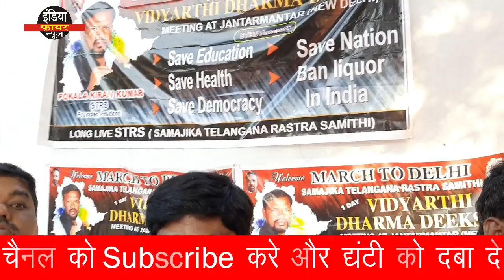केजरीवाल का Delhi Model Plan अब तेलंगाना में भी होगा शुरू ll क्यों केजरीवाल से पूरी दुनिया है खुश?